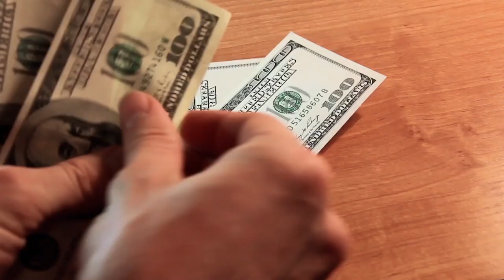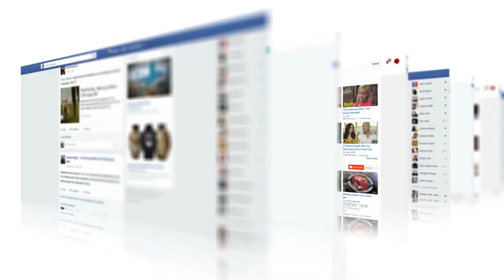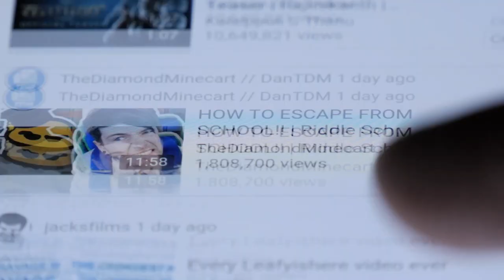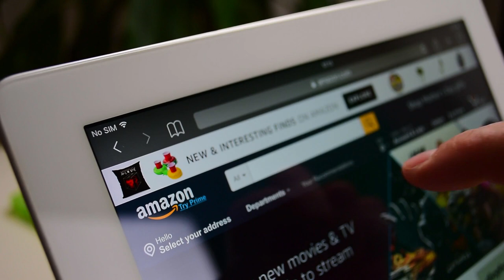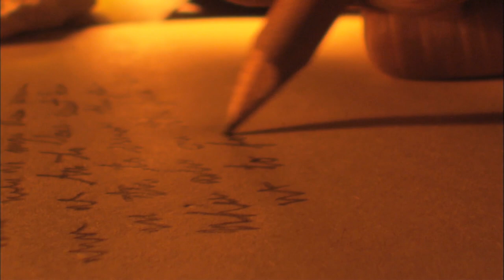3 Legit Websites to Make Passive Income Online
Do you believe it is possible to make passive income online? Are you looking for a way to supplement your current revenue stream without working long hours and at your leisure? Then, this video is for you.

In today’s video, I will be sharing with you 3 legit websites where you could make passive income. All you will be needing is a phone or computer and internet access.

Before I do, I’d like to clear the air on some common misconceptions on what passive income is not. Passive income does not mean zero-work. And this is one of the litmus tests to spot possible scams. Any website or project that promises high earnings from zero to minimal work is most likely a scam.

The general rule of passive income and any other form of revenue is that you must invest before you can earn. Your investment may be in the form of spending your time to create products, plan a marketing campaign or automate checkout processes. You may also need to build a solid audience base from social media or an email list before you acquire customers. Finally, your passive income investment may require some financial resources to get things up to speed.

And now, to the business of the day.